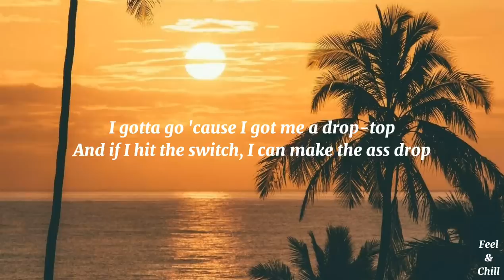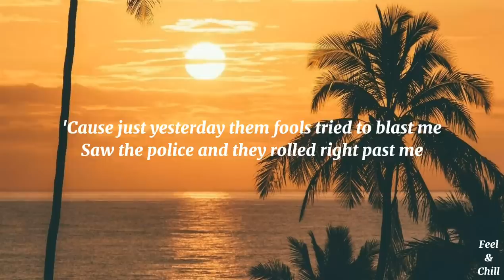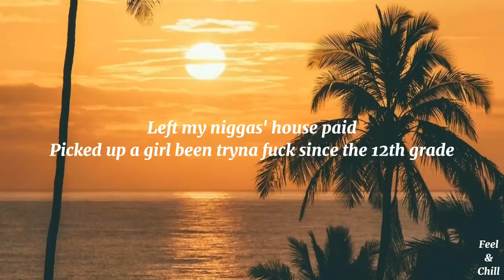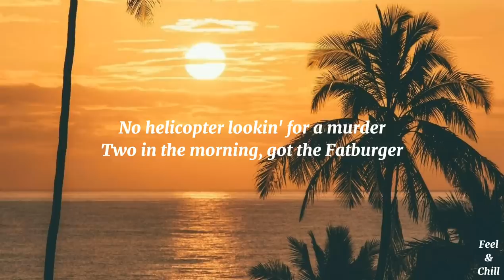It Was A Good Day (Dirty) - Ice Cube (Lyrics)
Lyric Video for "It Was A Good Day" by Ice Cube

✅ Share the video and share the love!